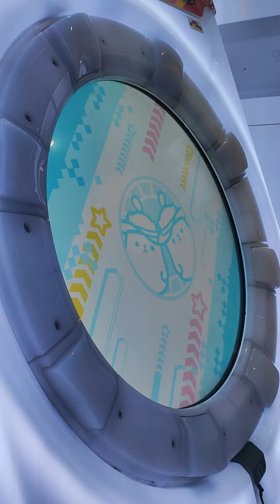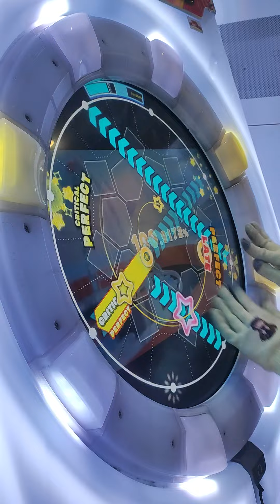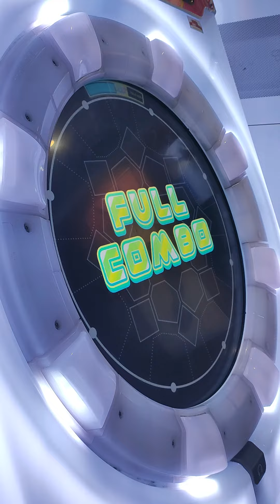「maimai」Contrapasso -paradiso- 100.8183 0/3/0